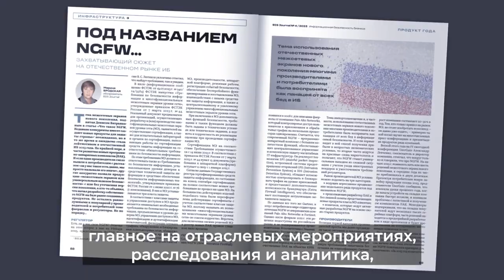BIS Journal №51 "Информационная безопасность бизнеса". Смена масштаба!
Представляем вам «BIS Journal — Информационная безопасность бизнеса»! Обновлённое название означает, что тематика журнала отныне охватывает кибербезопасность всех российских компаний, независимо от сферы деятельности.  Благодаря этому мы умножим аудиторию журнала и также дадим новым авторам выразить свежий взгляд на вопросы ИБ в различных отраслях. Уже скоро вы найдёте печатные экземпляры BIS Journal на ключевых деловых мероприятиях, посвящённых темам ИБ и ИТ.

Меняя концепцию, мы сохраняем то, что всегда выделяло BIS Journal: глубину проработки вопросов, внимание к нюансам и взвешенную позицию, рассказ доступным языком о сложных вопросах. Журнал продолжит служить площадкой для дискуссии специалистов ИБ, расширять кругозор читателей и предлагать им полезные советы, привлекать к сотрудничеству опытных практиков и представителей государственных органов.

В этом номере основная тема – «Защита данных: сохранить всё!». Вас ждут интервью с известным экспертом Рустэмом Хайретдиновым, который представит свой нестандартный взгляд на защиту данных. А также расследование журналистки Елены Покатаевой о последних тенденциях в сфере обезличивания данных и дискуссия экспертов ИБ различных отраслей экономики.

Раздел «Регуляторы» в этом выпуске представляет интервью с Василием Пискаревым, председателем Комитета Госдумы по безопасности, где он рассказывает о решении актуальных задач безопасности на международном уровне. В том числе, как отражаются атаки и угрозы в различных направлениях, от репетиции вмешательства в президентские выборы до экстремистской деятельности в интернете.

На вопросы BIS Journal отвечает один из создателей системы ИБ в России Борис Мирошников, который делится своим простым и ясным взглядом на ситуацию с информационной безопасностью в стране. Андрей Ефремов, один из руководителей «Лаборатории Касперского», в свою очередь, призывает отечественных вендоров объединяться и выходить на мировые рынки, чтобы оставаться лидерами.

Не обойдется без вопросов и стратегии развития отрасли электронной подписи, которые задает Дмитрий Дубынин, руководитель Минцифры России. А на хайп вокруг NGFW отвечает Марина Бродская, проводя захватывающее расследование на отечественном рынке ИБ.

Также в нашем журнале вас ждут интересные статьи об ИИ, социальной инженерии, а также традиционный раздел «История», посвященный радиоразведке России и истокам математической школы Лузитани. И не забудьте заглянуть в раздел «Заметки безопасника», где будет открыта новая грань безопасности.

Этот выпуск BIS Journal предлагает уникальную возможность погрузиться в разные аспекты информационной безопасности и получить экспертные мнения от ведущих специалистов отрасли. Получите полезные знания и будьте в курсе последних трендов в мире безопасности!"

Ищите №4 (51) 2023 в «бумаге», а также читайте в онлайн-версии